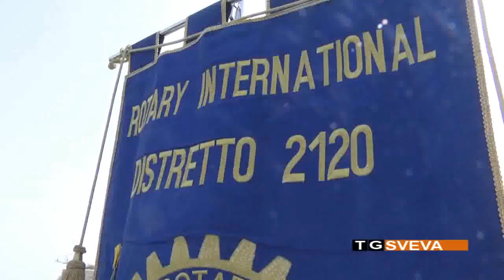BARLETTA | Trentadue alberi piantati nel parco Pietro Mennea: iniziativa del Rotary Club